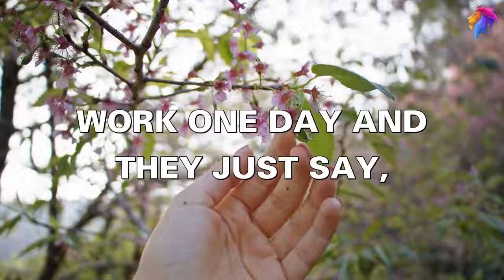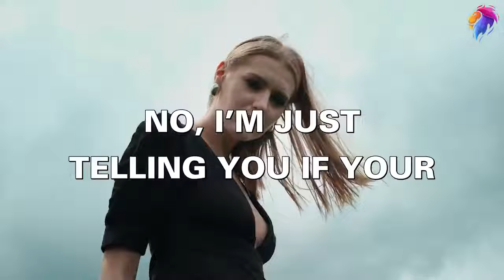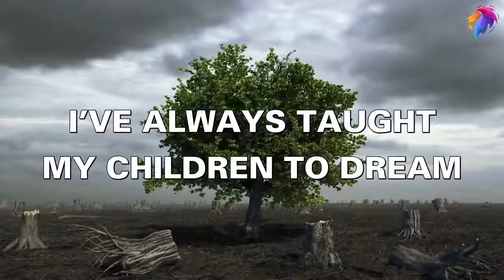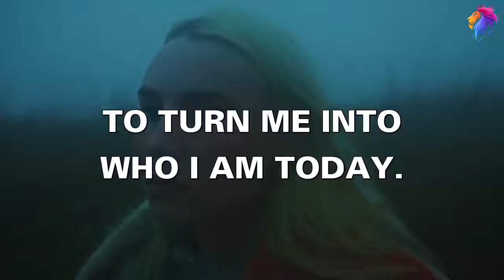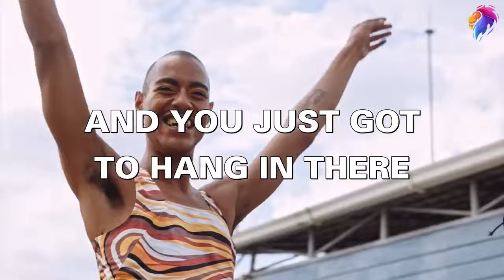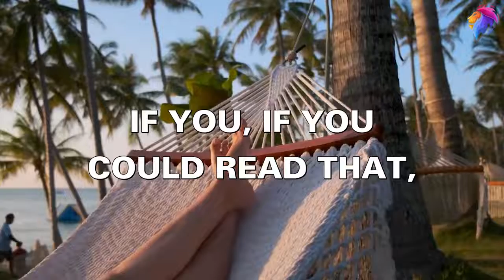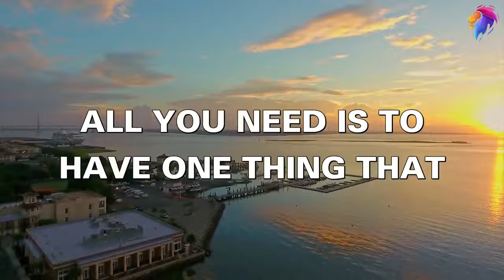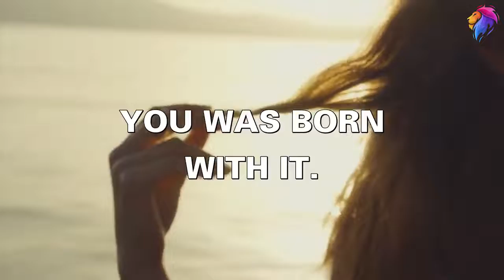THE POWER OF YOUR THOUGHTS | STEVE HARVEY MOTIVATION - BEST MOTIVATIONAL SPEECHES EVER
Speakers: Steve Harvey